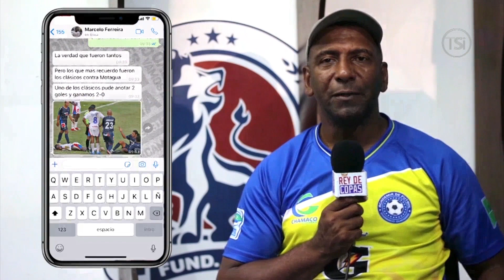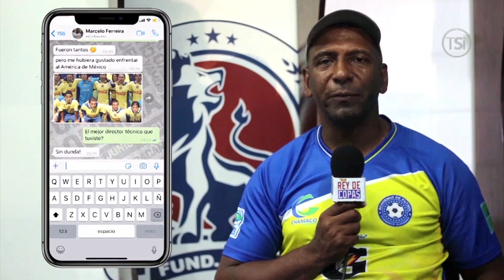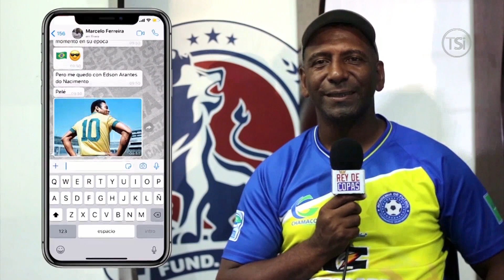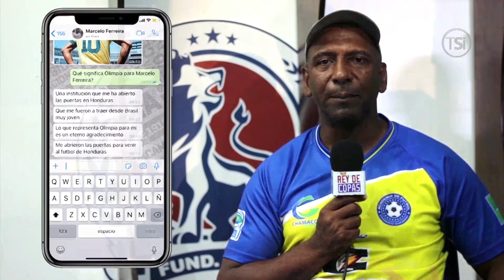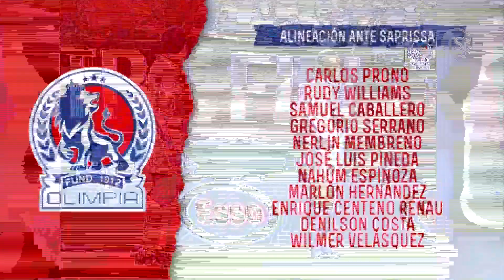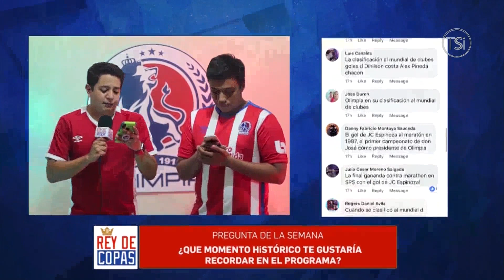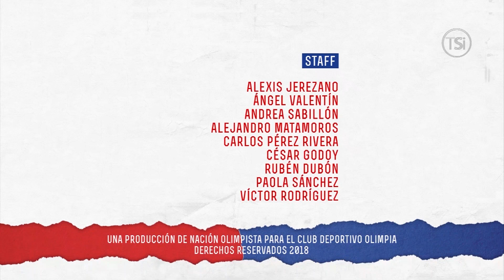Rey de Copas Edicion 22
Sintonízanos en vivo todos los domingos a la 1:00 PM por TSI!!

Categoría
Deportes